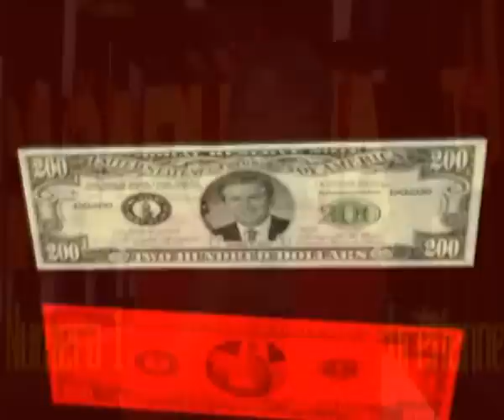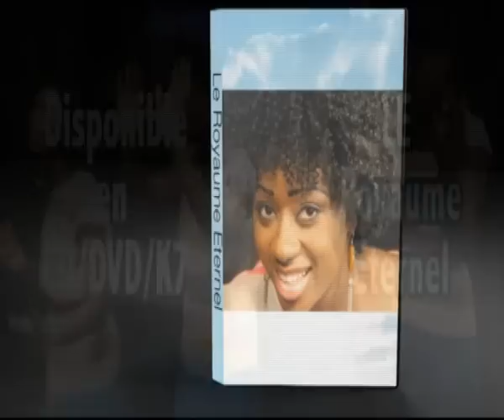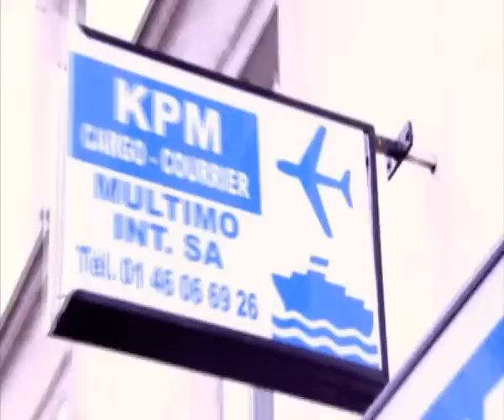supérieur aux démons